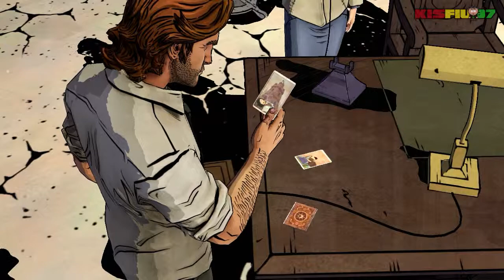THE WOLF AMONG US "Episode 1: Faith" Walkthrough Part 5: Library (PC HD)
Chapter 3: Mirror Mirror
NEW! THE WOLF AMONG US Episode 1: Faith (Telltale Games) Gameplay Walkthrough Part 5 includes Mirror Mirror - Library of the Story for Playstation 3, Xbox 360, PC in HD. This THE WOLF AMONG US Gameplay Walkthrough will also include a Review and the Ending.

Many fairy tale creatures have moved into an area of Manhattan known as "Fabletown". The sheriff, Bigby Wolf, once the infamous "Big Bad Wolf," becomes swept into a case involving the gruesome murder of a Fable. With this death in Fabletown, along with his history of violence and brutality, Bigby finds his role as protector and sheriff threatened.

The Wolf Among Us is an ongoing episodic graphic adventure based on Bill Willingham's Fables comic book series. It was developed by Telltale Games and it is canon with the comic book universe. The game will consist of five episodes, with the first episode being released for Microsoft Windows and Xbox Live Arcade worldwide on October 11, 2013, for OS X worldwide on October 14, 2013, and for PlayStation Network on October 15, 2013 in North America.

The player will take control of Bigby Wolf and will feature a choice-based system where the player decides if he should give in to the wolf's side, or whether he should try to get along and keep everybody safe. He will try to keep fairy tale characters, such as one of the Three Little Pigs and Mr. Toad from being detected by the 'mundies'; non-fairy tale people.

The first episode, Faith, received positive reviews from video game critics, with some even rating it higher than the premiere episode of Telltale's previous series, The Walking Dead. Criticism was still aimed at mostly the technical hiccups, a recurring problem in Telltale's recent ventures, and especially the difference in gameplay between Bigby Wolf's character and Lee Everett's character.